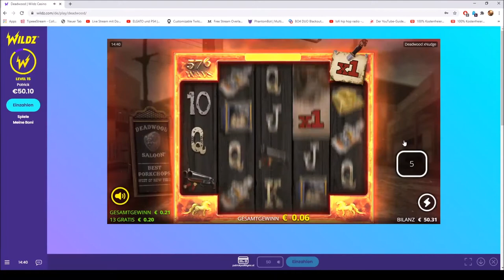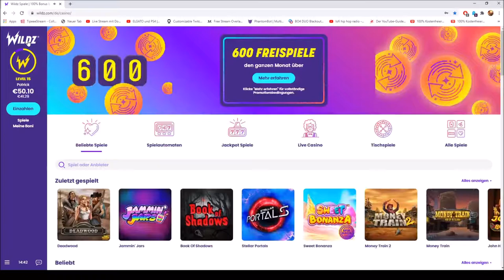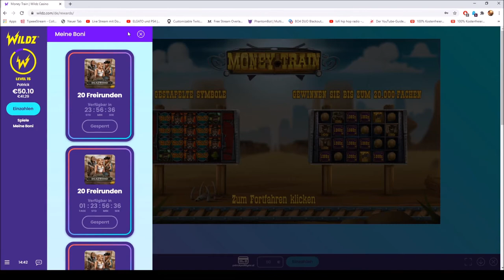!!!! Money Train BUY FREE SPINNS 40 Euro !!!!